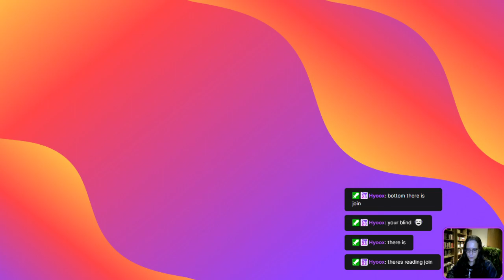20/01/10 - The Dystopian Innkeeper takes a trip down Memory Lane - Playing Ashen Empires!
I feel so nostalgic playing Ashen Empires again after ~6 months! Ashen Empires (or Dransik) is a 20+ year old MMORPG that I've been playing since its early beta. I'll show you my character-progression (and walkthrough) here in a playlist, trying to do 2-3 Twitch-streams per week.